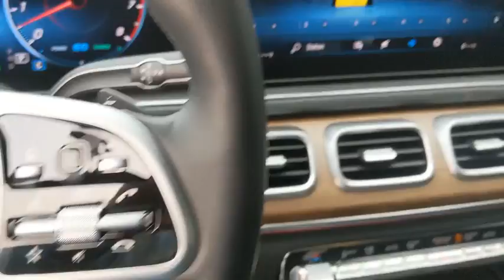2020 Mercedes-Benz GLS Pleasanton, Walnut Creek, Fremont, San Jose, Livermore, CA 20-2273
2020 Mercedes-Benz GLS
2020 Mercedes-Benz GLS GLS 450 - Stock#: 20-2273 - VIN#: 4JGFF5KE1LA215914